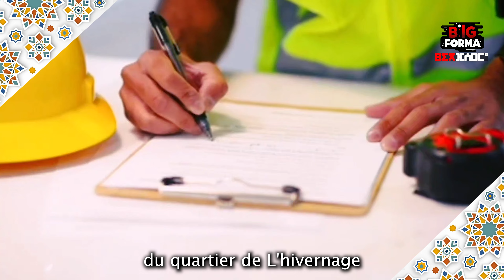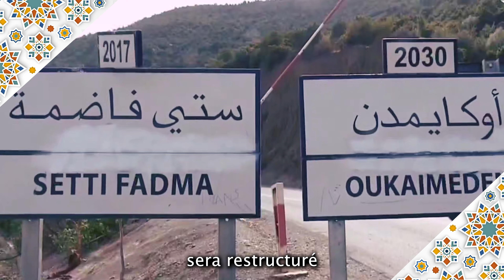Marrakech2030 : les 20 Projets Ambitieux qui Façonneront la Ville 🇲🇦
BigForma-TV-English

🌟 Bienvenue sur BigFormaTv ! 🌟

Découvrez avec nous les projets extraordinaires qui transforment Marrakech, la Ville Rouge, en une métropole moderne tout en préservant son riche patrimoine culturel ! 🌍✨

Projets en Vedette :
Aéroport Marrakech-Ménara ✈️: Extension pour accueillir 11,5 millions de passagers par an, avec des infrastructures modernes pour un accueil exceptionnel.

Réaménagement de Jemaa el-Fna 🕌: Rénovation de la place historique avec de nouveaux pavés et éclairages, pour préserver son éclat mondial.

Morocco Mall Marrakech 🛍️: Un centre commercial de 130 000 m² avec des marques internationales et nationales, des zones de loisirs et de restauration.

Autoroute Marrakech-Fès 🚗: Une nouvelle autoroute reliant Marrakech à Fès via Beni Mellal, pour désenclaver les régions et faciliter les déplacements.

Village Cinématographique 🎬: Un complexe dédié à la production cinématographique et touristique, pour faire de Marrakech un centre mondial du cinéma.

Parc d'Attractions 🎡: Un parc d'attractions avec des montagnes russes et des zones thématiques, offrant des expériences inoubliables.

Palais des Congrès et Centre d'Exposition 🏢: Un palais moderne pour accueillir des événements internationaux, renforçant la position de Marrakech comme destination de choix pour les affaires.

Pôle Industriel Tamensourt 🏭: Un parc industriel dédié à la technologie et aux services, attirant des investissements et créant des opportunités d'emploi.

Ville des Arts 🎨: Un complexe artistique pour protéger et valoriser les arts populaires marocains, avec des ateliers, des salles de spectacle et des résidences artistiques.

Tunnel d'Ourika 🚇: Un tunnel moderne reliant Marrakech à Ouarzazate, réduisant significativement le temps de trajet.

Quartier de l'Hivernage 🏙️: Développement résidentiel et commercial avec des infrastructures de haute qualité, pour un cadre de vie exceptionnel.

Nouvelle Gare Routière 🚌: Une gare routière moderne avec des infrastructures avancées, facilitant les déplacements dans toute la région.

Zone Industrielle Sidi Ghanem 🏗️: Réhabilitation de la zone industrielle avec des infrastructures modernisées et des réseaux d'assainissement améliorés.

Royal Parks Marrakech 🌿: Un complexe touristique de luxe avec des villas, des jardins thématiques et un hôtel cinq étoiles, combinant tradition et modernité.

Tramway ou Busway 🚊: Nouvelles lignes de transport en commun reliant divers quartiers de Marrakech, pour une mobilité urbaine efficace.

Station Sportive d'Oukaïmeden ⛷️: Restructuration de la station de ski et de loisirs avec des installations sportives de haut niveau.

🎥 Regardez maintenant pour découvrir comment Marrakech se transforme pour un avenir radieux et prospère ! 🎥